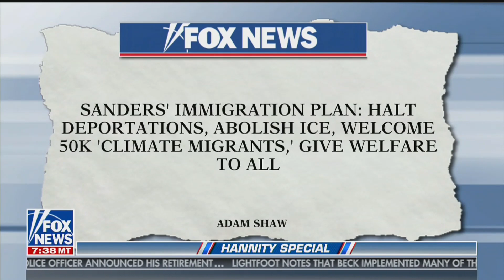Chaos in Mexico Doesn't Fit Liberal Narrative • Hannity